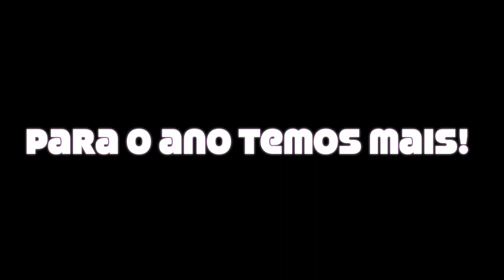Restauradores Avintenses Futsal Feminino 2010/2011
Pequena homenagem a toda esta época que terminou. Para o ano temos mais! Todas as fotos deste video pertencem a Luzir Freestyle Spirit.